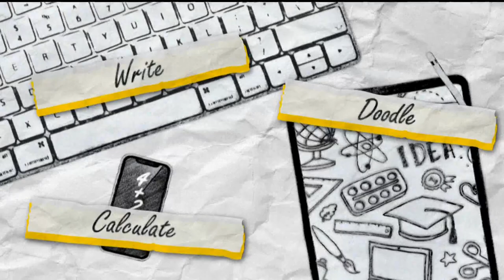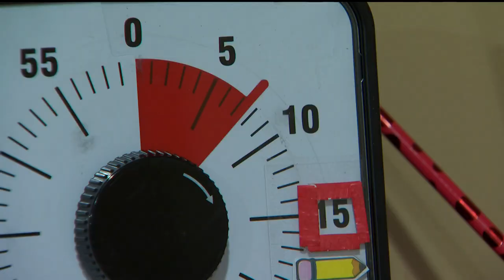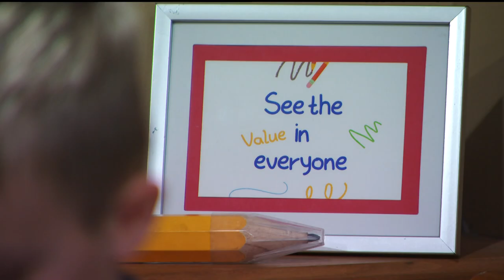Minnesota boy sharpens 'a million' pencils, builds social media following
Lucas Kacer has autism. Pencil sharpening is his thing.